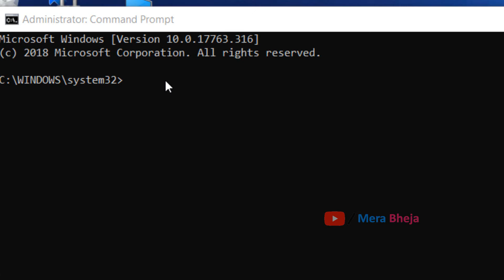Fix Windows 10 could not automatically detect this network's proxy settings Error